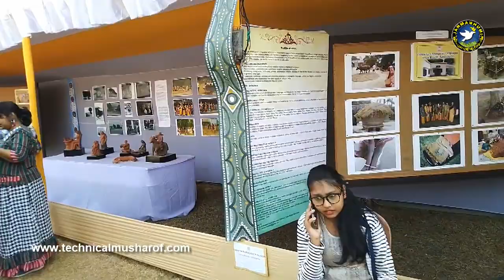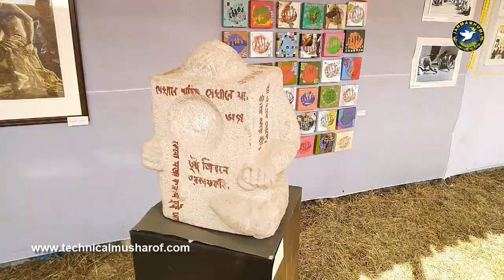শান্তিনিকেতনর পৌষ মেলা || Poush Mela In Shantiniketan || বোলপুরের পৌষ মেলা | Poush Mela Documentary.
WhatsAppsno:- 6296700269 ( ফোন করবেন না )
T&C Apply

এই পৌষমেলা নাম টি সুনলেই শরীরে যেন শিহরন জেগে ওঠে। আর এই পৌষমেলা মানেই একটি ঠান্ডা ঠান্ডা অনুভূতি। এই মেলা বাংলা মাসের সব চেয়ে শিতলতম মাস পৌষ মাসেই হয়ে থাকে।

এই পৌষমেলার উদ্দেশেই আমরা রামপুরহাট থেকে রেল পথে যাত্রা করেছিলাম। সকাল ১১ টা নাগাদ আমরা পৌঁছে গেলাম বোলপুর ষ্টেশনে। সেখান থেকেই হাঁটতে সুরু করলাম মেলা প্রাঙ্গনের দিকে। আপনি চাইলে টোটো কিংবা ভ্যান ভারা করে নিতে পারেন। হেঁটে গেলে অনেক প্রাকিতিক সন্দরজ দেখতে পাবেন যেটি টোটো কিংবা ভ্যানে দেখার সুযোগ পাবেন না।

Poush Mela (Bengali: পৌষ মেলা) is an annual fair and festival that takes place in Santiniketan, in Birbhum District in the Indian state of West Bengal, marking the harvest season. Commencing on the 6th day of the month of Poush (23rd December 2018), the fair officially lasts for three days, although vendors may stay until the month-end. Mela will be lasts for six days. 23rd December 2018 to 26th December.

Janmabhumi